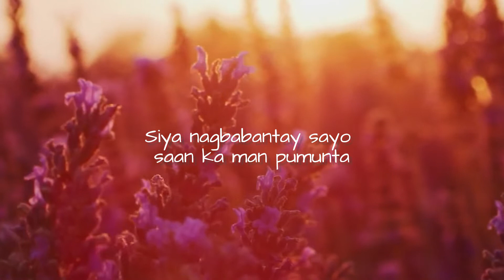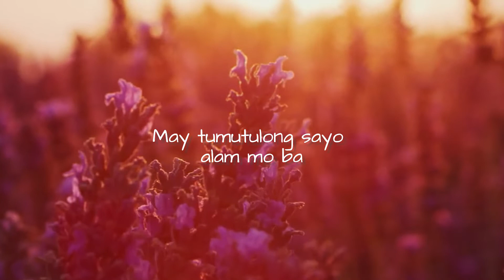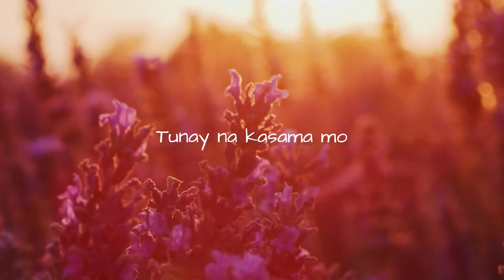May Nagmamahal Sayo ( with lyrics )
"Bakit lagi na lang akong mag-isa?"

"Parang walang nagmamahal sa akin."

These are some of the lines (and lies) you tell yourself kapag nalulungkot ka.
Sa gitna ng iyong lungkot at insecurity, may Someone na gustong patunayan ang pagmamahal Niya para sa iyo. Gusto Niyang i-assure ka na hindi ka nag-iisa’t may nagmamahal sa iyo, at gusto Niyang maalis ang loneliness, insecurities, fears, and apprehensions mo.

Ang sabi sa John 3:16, “Sapagkat gayon na lamang ang pag-ibig ng Diyos sa sangkatauhan kaya’t ibinigay niya ang kanyang kaisa-isang Anak, upang ang sinumang sumampalataya sa kanya ay hindi mapahamak, kundi magkaroon ng buhay na walang hanggan.”

Bago pa nagsimula ang mundong ito at bago ka pa ipinanganak, kilala ka na Niya at mahal ka na Niya! Ngayon, mararanasan mo kung paano maging anak ng Diyos at maging kapamilya Niya kapag tinanggap mo ang Anak Niyang si Jesus (Juan 1:12; 1 Juan 3:1). Hindi ka nag-iisa at may nagmamahal sa ‘yo. Gusto mo bang tanggapin ang pag-ibig ng Diyos at pagsama Niya sa iyo?

"May Nagmamahal Sayo"
Cover by: Nicole Besmonte